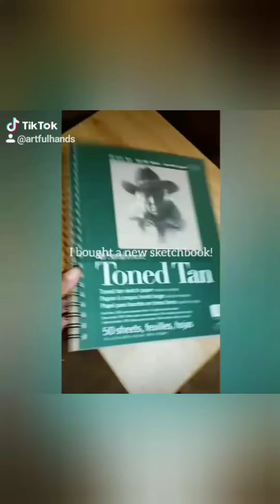My Color Pencil Drawings